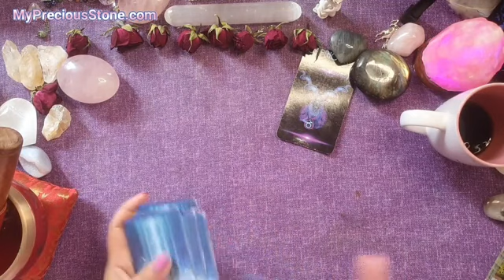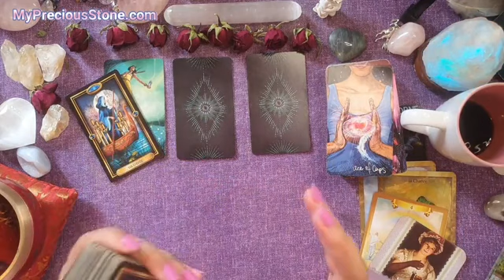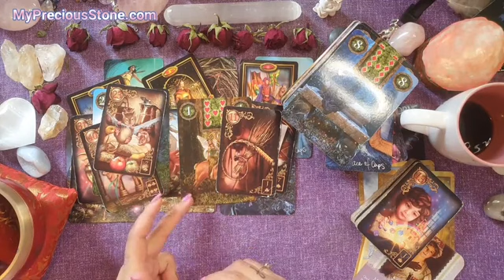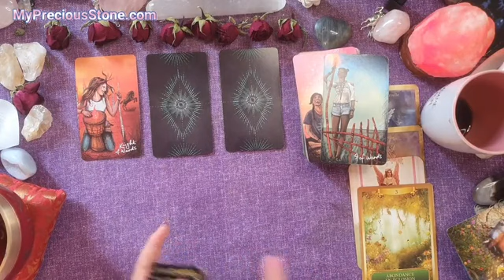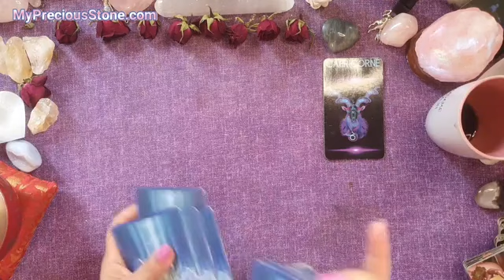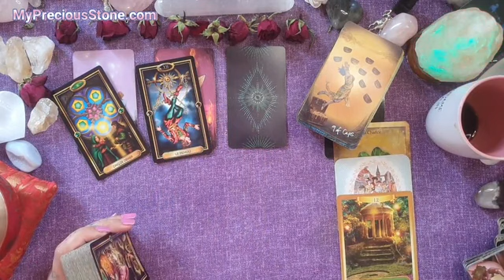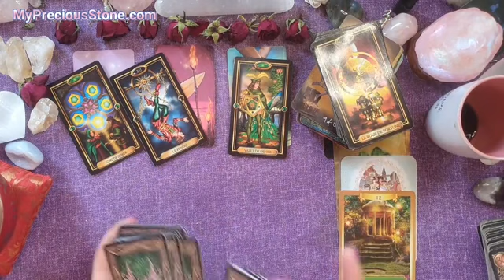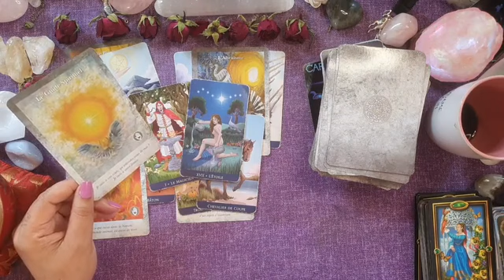♑CAPRICORNE💐PRINTEMPS 2022.La Foi vous mène à la prospérité. Accueillez !🙏❤capricorne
bienvenue pour votre guidance pour le printemps 2022. Guidance mois par mois + Décans, Ascendant et Lunaire

ℹINTRO= 00:00👇
AVRIL = 01:21
MAI = 14:52
JUIN = 26:47
DÉCANS, ASCENDANT ET LUNAIRE = 39:06

Cordialement 🙏❤